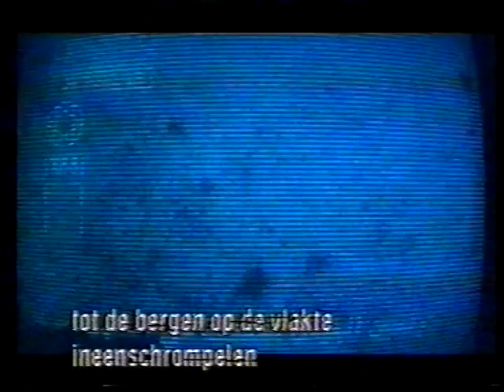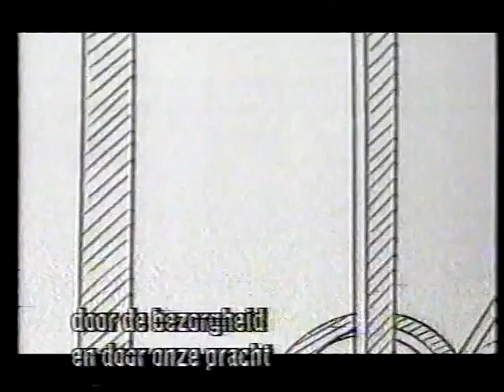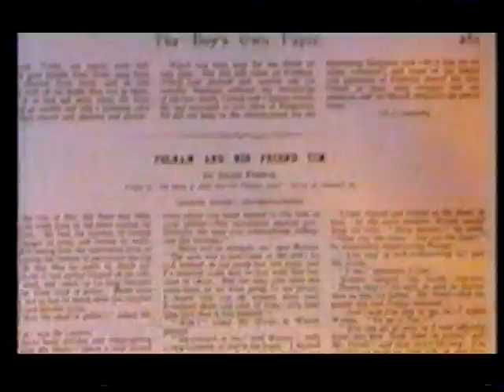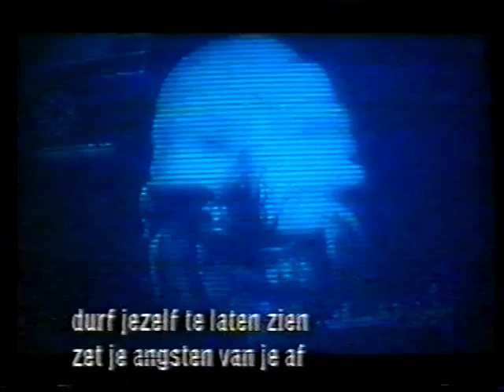Innuendo Banned version